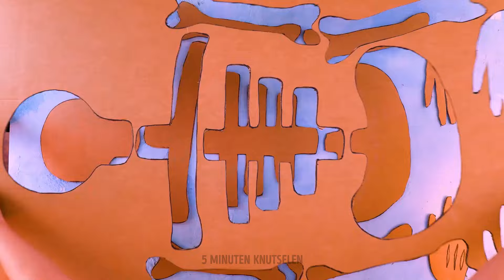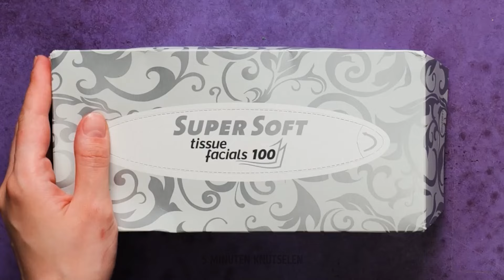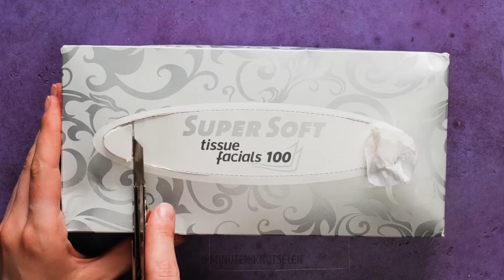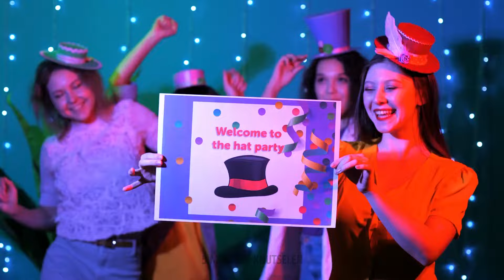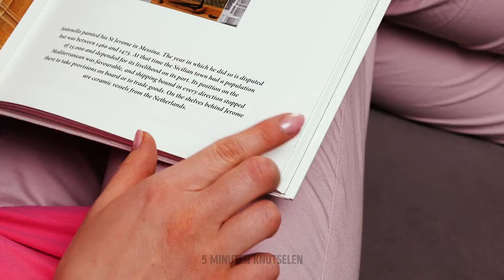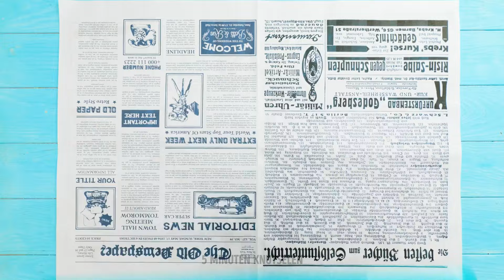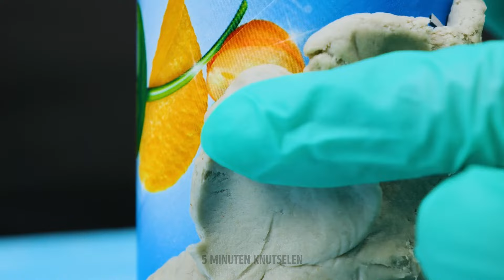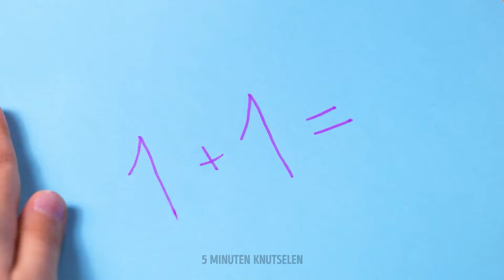WASTE NOT, AMBACHT LOTS ♻️ NUTTIGE DIYS VAN ALLEDAAGSE ROMMEL 🌟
Maak je klaar om afval in een schat te veranderen! In deze video laten we je zien hoe je verbazingwekkende Doe-het-zelf projecten kunt maken met alledaagse afvalmaterialen. Van oude flessen tot oud papier, ontdek creatieve manieren om te upcyclen en iets moois te maken van wat je normaal zou weggooien. Kijk NU en begin met knutselen met wat je al hebt! 🎨✨